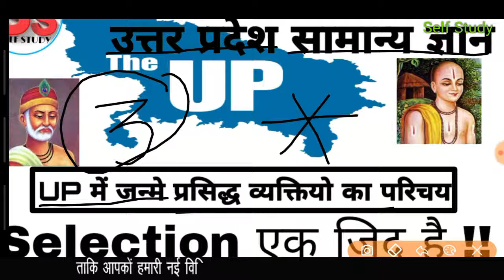UP SPECIAL GK (PART3) | उत्तर प्रदेश सामान्य ज्ञान (भाग 3) | UTTAR PRADESH GENERAL KNOWLEDGE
धन्‍यवाद !
Self Study 🤝